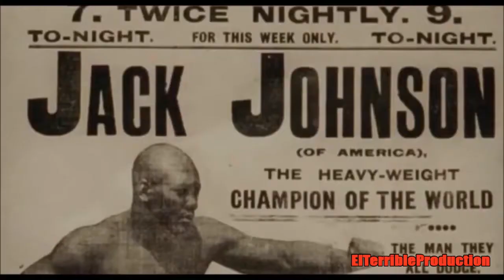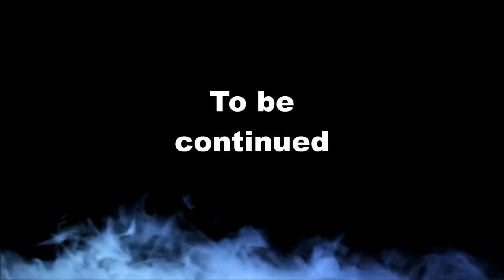Top 10 Heavyweight Boxers of all Time Part 1